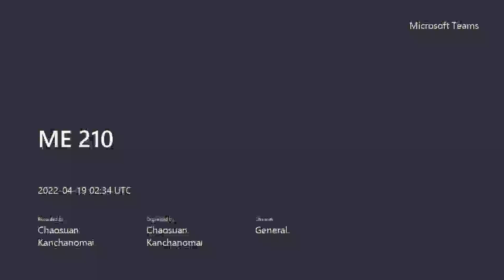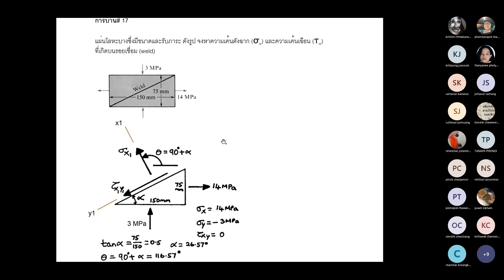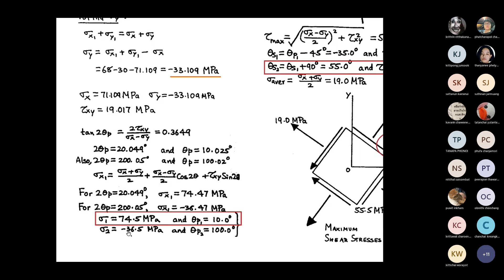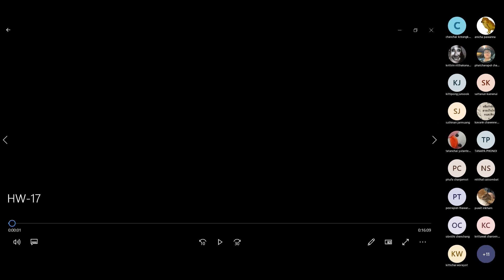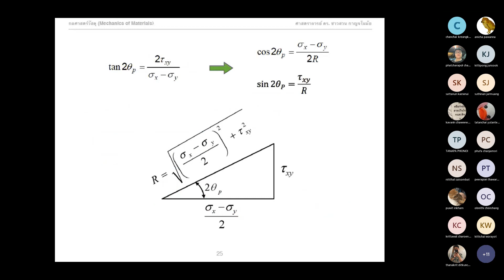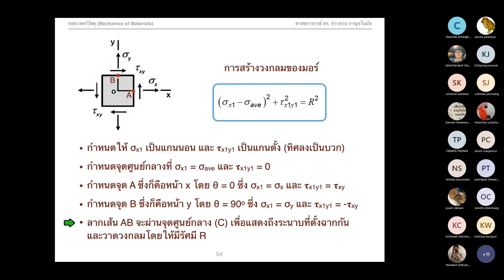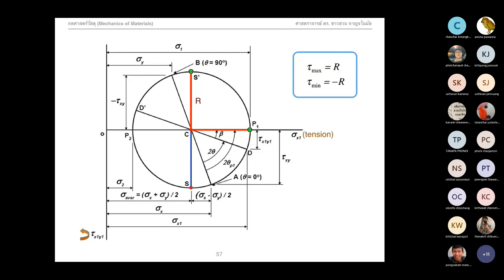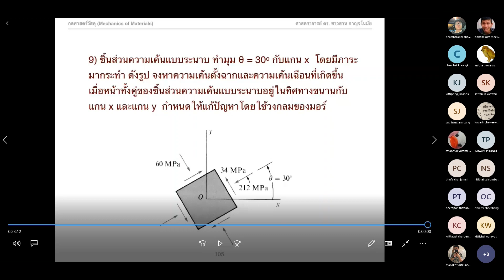10 - ME 210